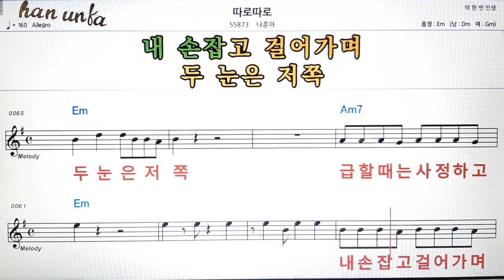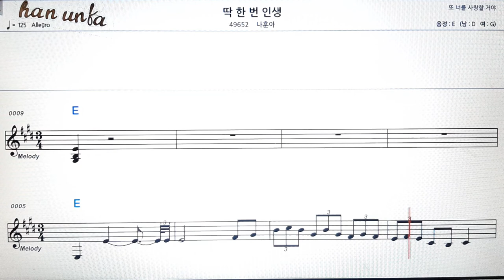따로 따로/나훈아👍노래 반주, 코드 악보,가라오케💋Karaoke*Sheet Music*Chord*MR